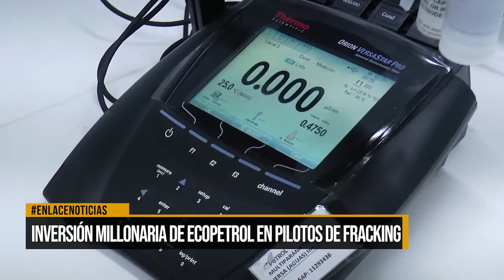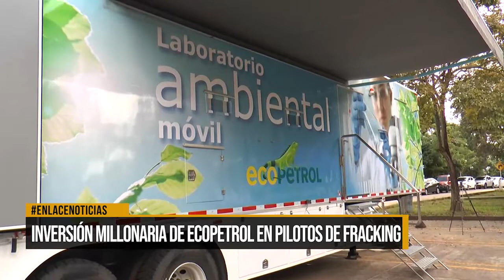Inversión millonaria de Ecopetrol en pilotos de fracking